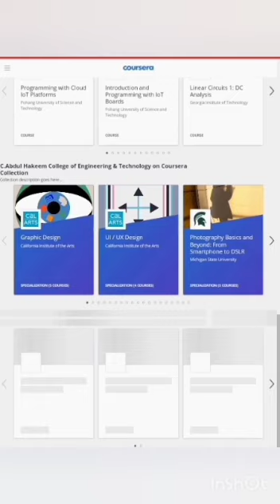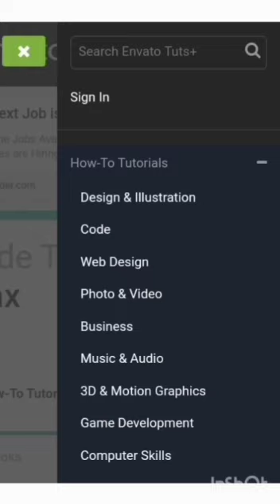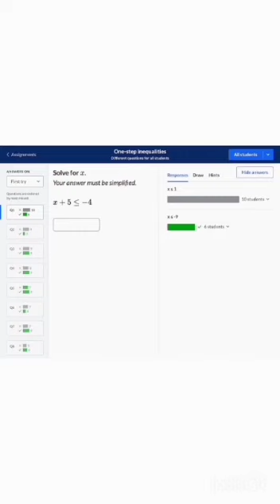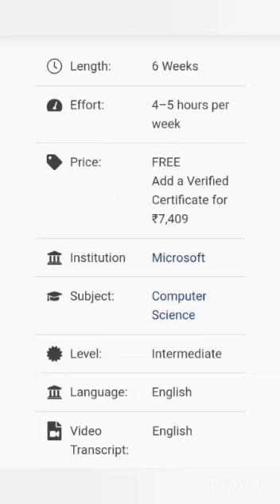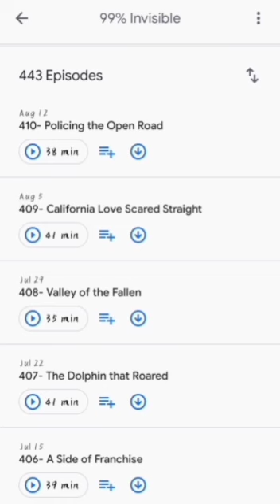TOP-10 EDUCATIONAL WEBSITES FOR ONLINE COURSES | LEARN | NOOB2EXPERT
Top 10 educational websites for taking online courses during lockdown period